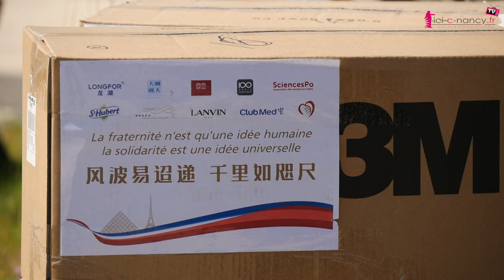Solidarités, rentrée scolaire : Laurent Hénart fait le point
Le maire de Nancy Laurent Hénart fait le point sur les actions de solidarités à Nancy et explique pour quelles raisons il a écrit au ministre de l'Education Nationale.